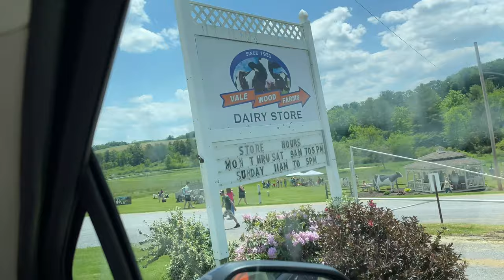Vale Wood Farms Summer Jubilee Fun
My wife, mom, and grandmother having some fun at Vale Wood Farms, our local dairy. They had their Summer Jubilee this past Sunday!